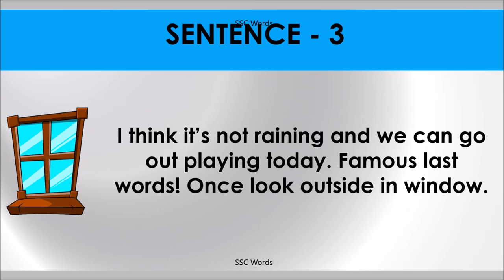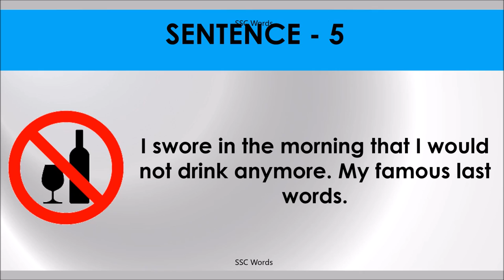FAMOUS LAST WORDS Idiom 267 # Meaning and five sentences # SSC Words